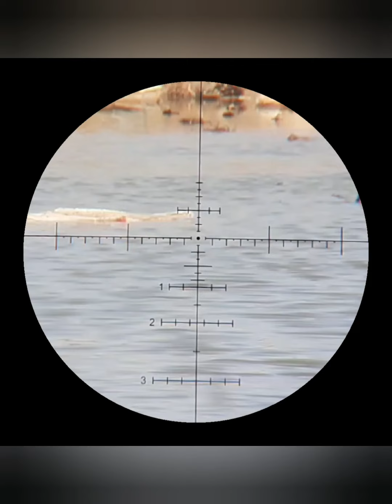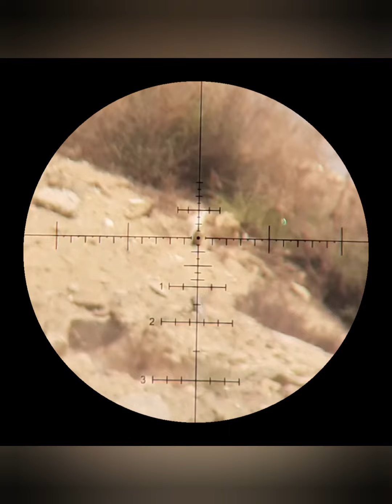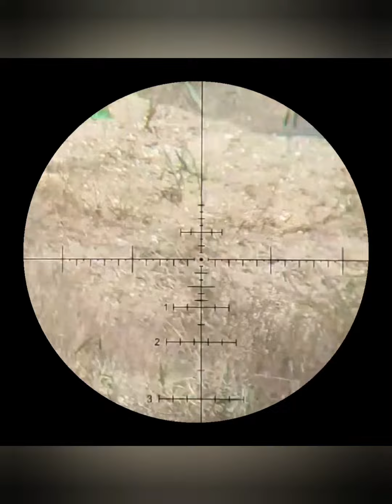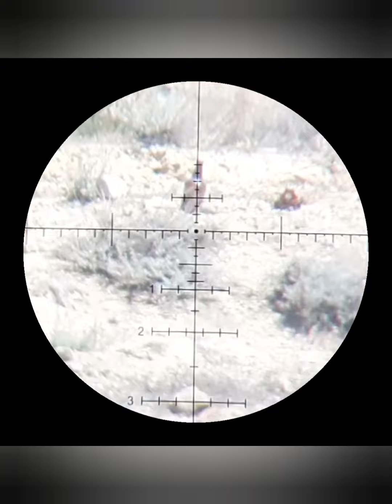tir hedef atislari.pcp airgun shooting#airgunhaunting